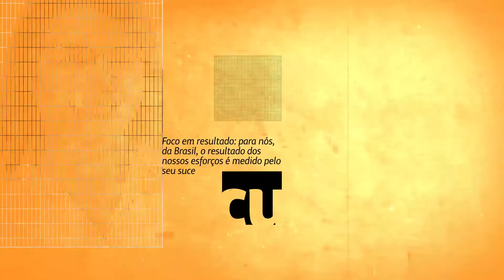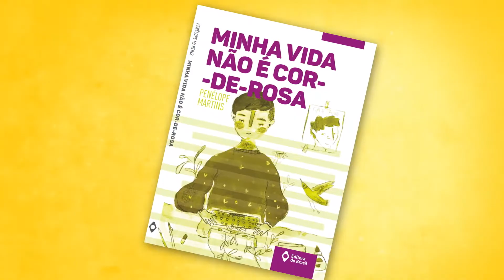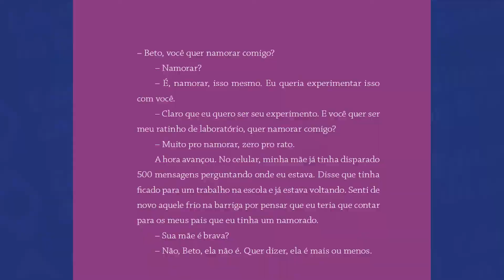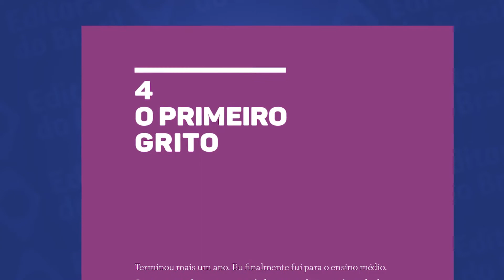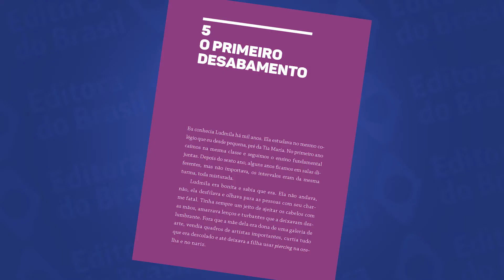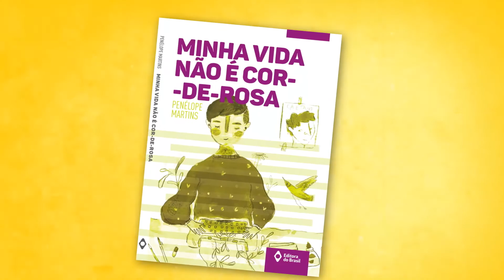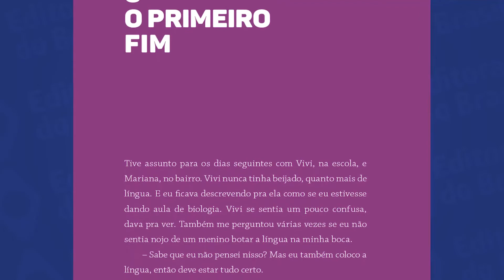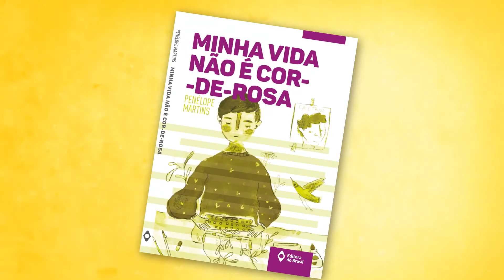Papo com os autores | Adolescência não é um mar de rosas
No Papo com os Autores - Especial PNLD Literário do dia 22 de julho, conversamos com Penélope Martins, autora de “Minha vida não é cor-de-rosa”, sobre “Adolescência não é um mar de rosas: quais os caminhos para construção de uma identidade fortalecida que respeite a diversidade?”.
VÍDEO GRAVADO ANTES DA PANDEMIA DE COVID-19.